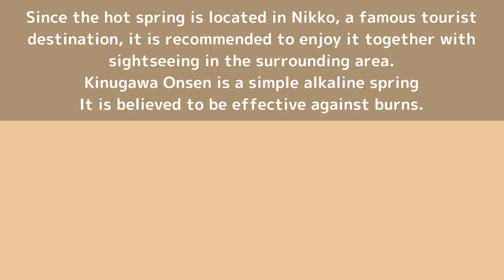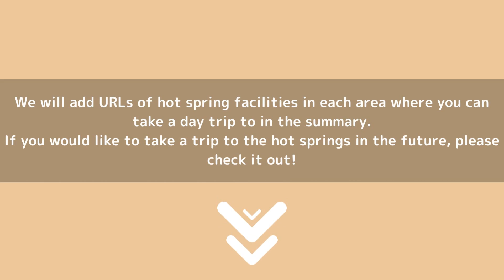【From TokyoThree popular hot springs destinations for a day trip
【From Tokyo】Three popular hot springs destinations for a day trip

I hope this helps you all out!